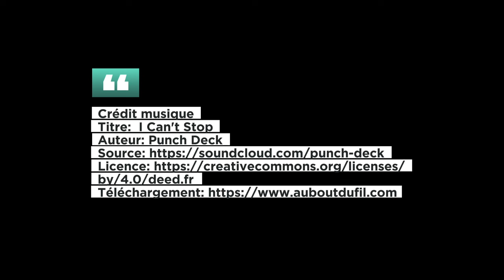Les 3 questions qu'on me pose le plus souvent 🧐